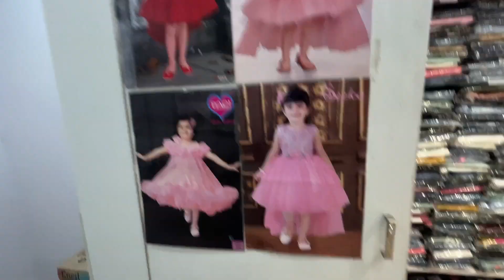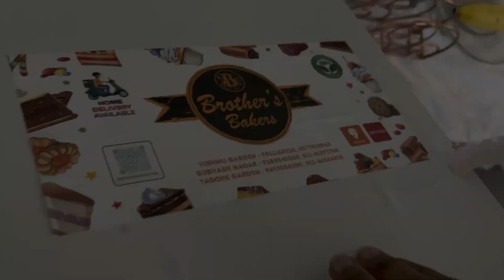Prabhjas 5th Birthday Celebration Vlog 🎂+Unboxing🎁 | welcome home baby | PJ Singh Vlogs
CREATIVE PRABHJAS ka Fifth Birthday 🥳🎂 | Punjabi Family Vlog | PJ singh | Family vlog | vlog | Punjabi vlogs

Hello YouTube Family kidaa sare ki hall chall.
I hope Tusi sab vdiya hovoge .

this is Prabhjot singh ,thankyou so much for watching and loving our videos.
please *"LIKE"* the video if you enjoyed and do *"COMMENT"* if you want to suggest me something or appreciation thankyou again.

if you are new to my channel we make Vlogs Family Vlogs,Lifestyle Vlogs and Motovlogs.

Birthday cake,Birthday gift,Birthday vlog,Daughter birthday,Punjabi family,Sunny paji vlog,Welcome home baby,birthday decoration ideas at home,daily vlogs,funny vlogs,hindi vlogs,trending vlogs,welcome,welcome home baby boy,welcome home baby girl,PR couple,delhi vlogs